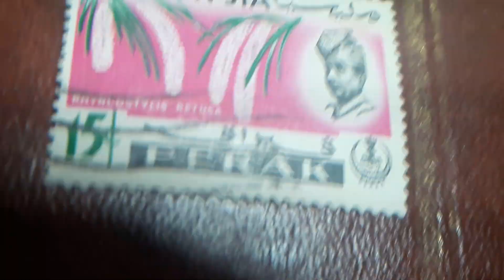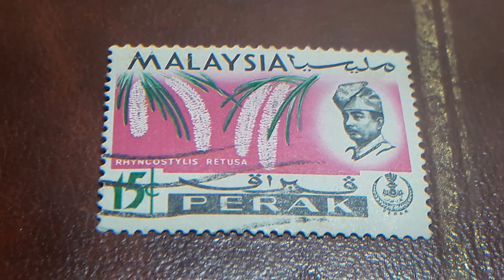sellos MALAYSIA 15c 1965 PERAK RHYNCOSTYLIS RETUSA MALASIA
sellos de MALAYSIA-MALASIA